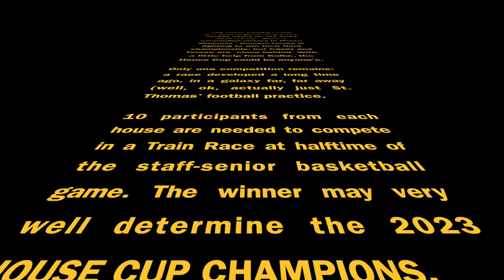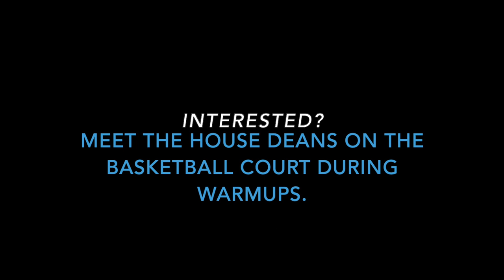Train Race Explanation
Explanation of final house competition